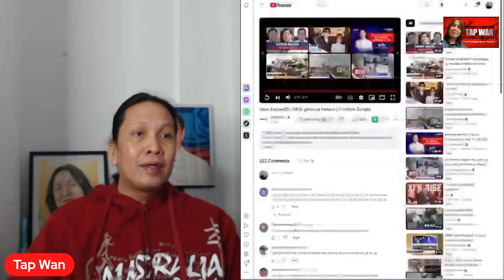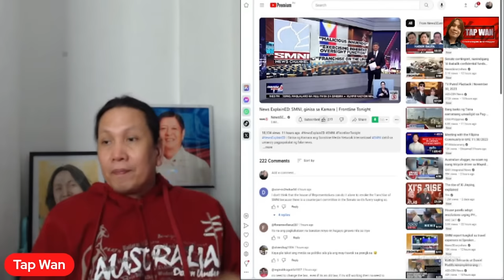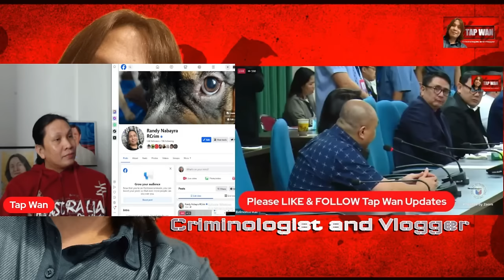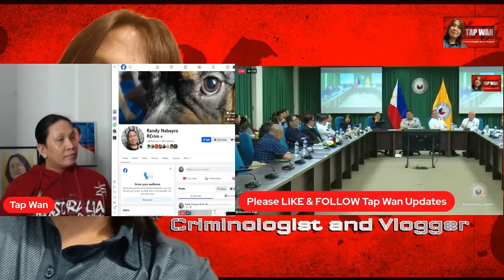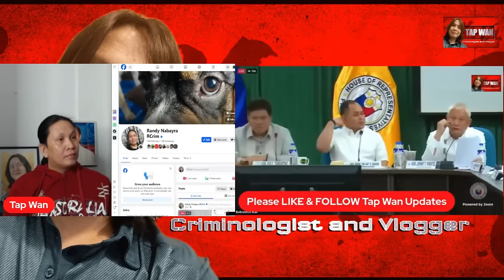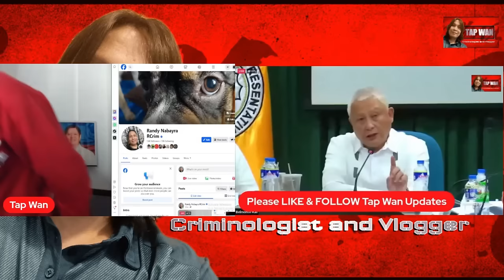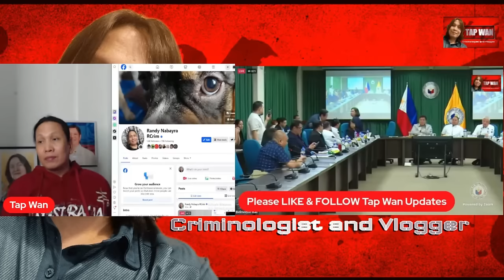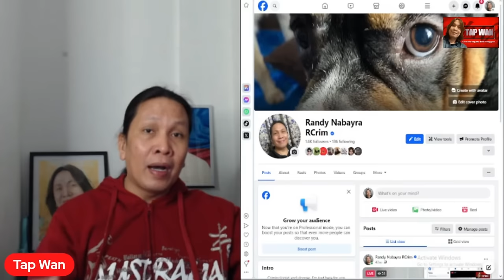SOURCE ni KA ERIC sa 1.8B pesos na pani ni ra kay SPEAKER MARTIN ROMUALDEZ, taga senado daw?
Ka ERIC at SMNI, muling ipapatawag sa kongreso kaugnay ng pani ni ra kay SPEAKER MARTIN ROMUALDEZ (playback)